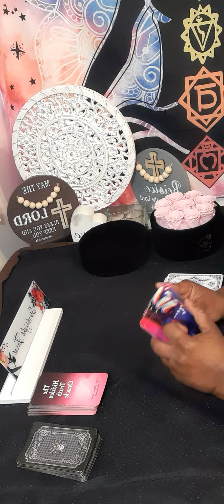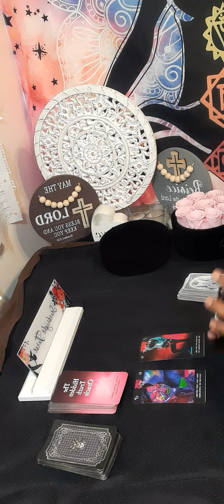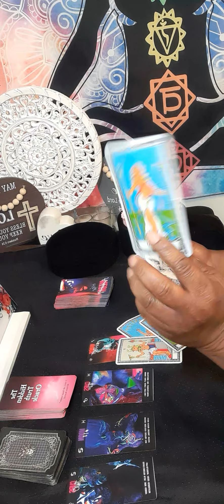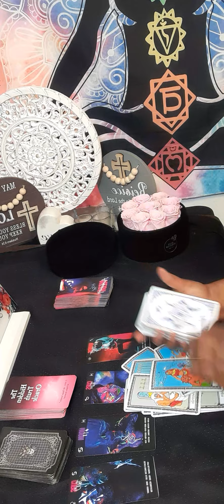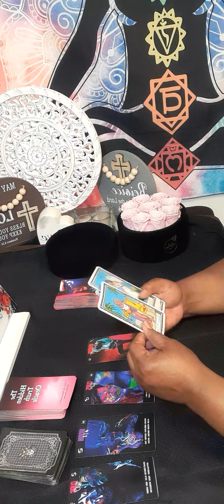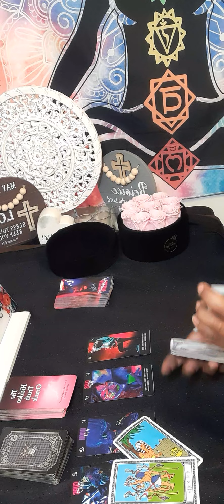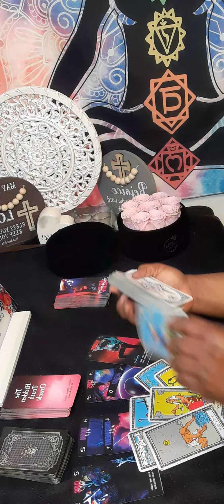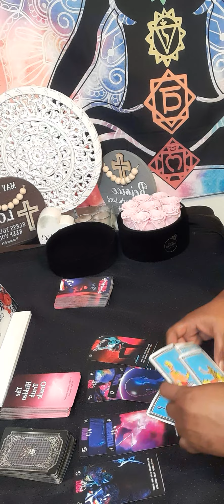SAGITTARIUS Things you don't know coming,hidden💰👨‍👩‍👧‍👦, soulmate connection,reconciliation,🏠&👰‍♀🤵‍♂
Or

15 minutes $60.00

20 minutes $80.00

30 minutes $112.00

Serious inquiries only! Everything you need to know is on here. Turn around time is 3 to 12 hours.My cut off time is 3pm .After 3pm you will receive it the next day.I will start back during readings at 11am. Thank you for understanding!

 Or

What Three major questions you want to ask SPIRIT, please no and  or but in your questions at all. Turn around time is 3 to 12hours, If it is after 3pm you will receive it the next day.I will start back during readings at 11am. please do not ask what month and date this person will  return to you . I do not give people date and time because it will take to long to go month to month and year.You only have access to your reading for a week!
I am a reader that is very intuitive. No, I did not go to any fancy tarot school. This gift was passed on through generations.I am a cancer moon. I want to help all signs with relations, finance, and work. What leads me to my spiritual path, when I met a narcissist. It was a very painful journey. I am here to let you know who you are dealing with. I am a new reader trying to grow my channel. I am a different kind of reader.what I am  NOT willing to do  Past life readings, readings on legal matters, health, readings on pregnancies, dark energies and demonic possession.

NO refund will not be offer. The user is responsible for his or her life choices.

sagittarius april 28 2023

sagittarius tarot

aquarius tarot

sagittarius today

sagittarius today

aquarius april

cancer tarot
new love sagittarius
sagittarius love tarot
sagittarius now

starbright tarot

sagittarius

aquarius tarot

aries 2022

cancer tarot

sagittarius love

sagittarius new love 2023

sagittarius reading

sagittarius april

cancer april love tarot 2023

sagittarius april 2023 love tarot

sagittarius today

tarot sagittarius

sagittarius april 2023 love

sagittarius 2023

sagittarius april 2023 tarot reading

starbright tarot

tarot sagittarius

sagittarius april 2023 tarot

sagittarius love april 2023

sagittarius 2023 april

sagittarius april love 2023

cancer horoscope april 2023
cancer love april 2023
capricorn today
april 2023 sagittarius
latest sagittarius tarot readings
new love
april 2023 cancer

april 2023
starbrighttarot awakening
april
april 28 w2023 sagittarius

Feeling
Wish

Soulmate

Message

Need

Communication